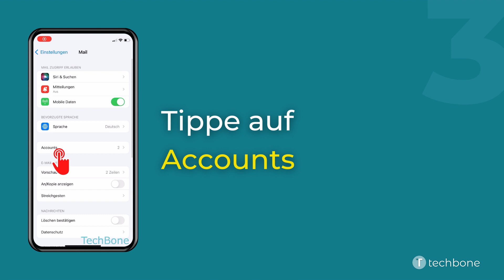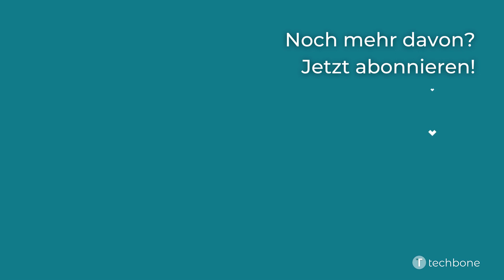Datenabgleich über Push de-/aktivieren - Apple iPhone [iOS 15]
Du möchtest wissen, wie man auf dem Apple iPhone den Datenabgleich über Push aktivieren oder deaktivieren kann? Diese Anleitung zeigt dir, wie es unter iOS 15 geht.

0:00 Intro
0:05 Öffne die Einstellungen
0:15 Tippe auf Mail
0:25 Tippe auf Accounts
0:35 Tippe auf Datenabgleich
0:45 Aktiviere oder deaktiviere Push